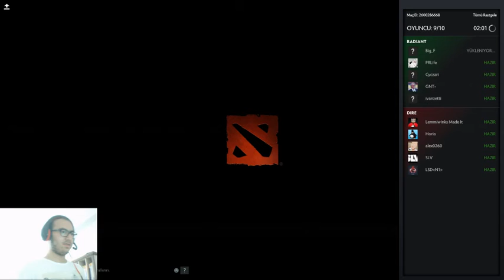Dota 2 Bölüm 3 - '' LA NAPAH +15 ''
Yine bizim tayfayla Dota 2 giriyoruz .Oyun başı kanser sonrası aman aman ... :D İyi seyirler arkadaşlar, iyi eğlenceler .